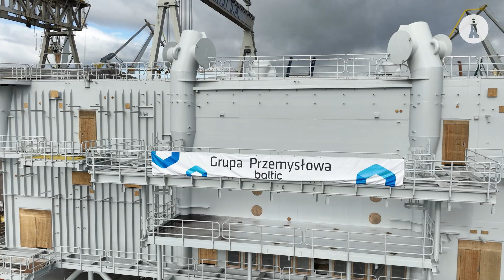Baltic Operator zbudował trafostacje dla morskich farm wiatrowych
Z gdyńskiego oddziału stoczni Baltic Operator wypłynęła pierwsza z realizowanych przez Grupę Przemysłową Bałtyk trafostacji, które będą pracować na morskiej farmie wiatrowej u wybrzeży Stanów Zjednoczonych.